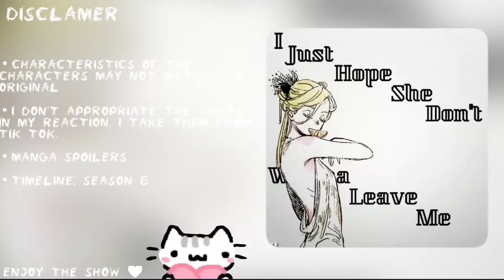League Of Villains React To Their Leader // MHA // Gacha Club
✔️Welcome! Thank you for stopping by and reading this.